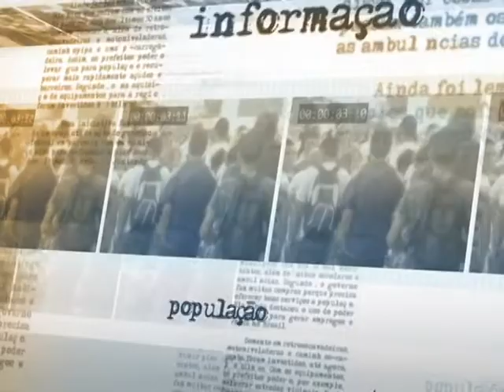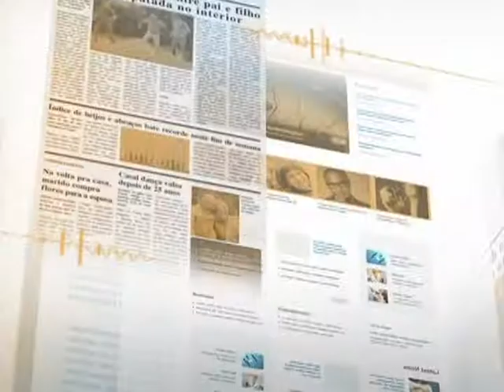Governo comenta medidas de desoneração de tributos federais sobre transportes públicos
DIRETO DA FONTE - 18.06.13: Nesta terça-feira (18), a ministra-chefe da Casa Civil, Gleisi Hoffmann, comentou ações que o governo federal já adotou para a desoneração dos tributos sobre os serviços de transportes públicos. A ministra falou sobre a Medida Provisória 617, encaminhada ao Congresso Nacional no dia 31 de maio, que prevê a desoneração total do PIS/COFINS sobre o serviço de transporte coletivo rodoviário, ferroviário de metroviário. Gleisi Hoffmann também ressaltou a desoneração da folha de pagamento das empresas de transporte coletivo rodoviário, em 2012. Segundo cálculos do governo, as duas desonerações permitem, em média, redução de R$ 0,20 no preço das passagens. O governo federal entregou um estudo sobre as ações aos municípios e estados.